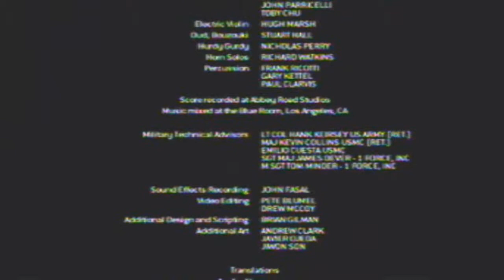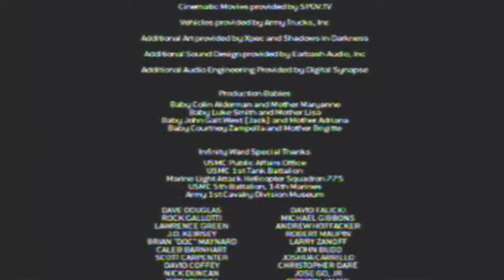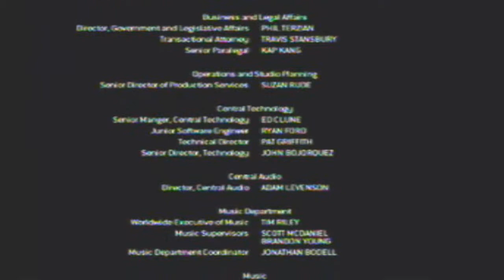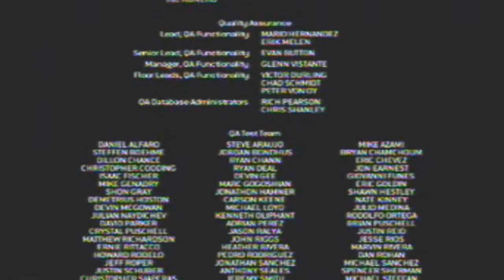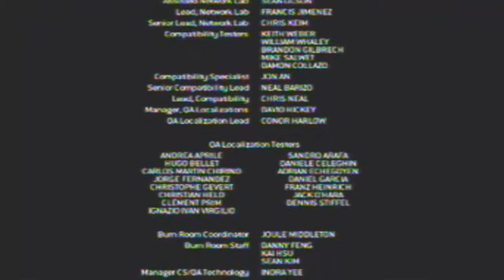COD 4 MW Credits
the credits, enjoy